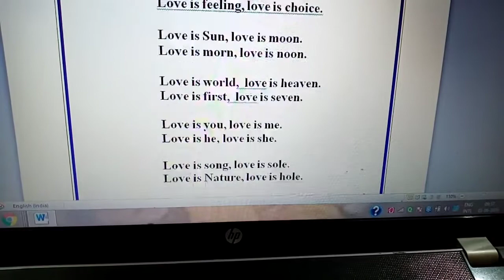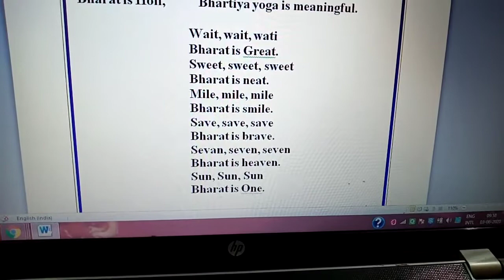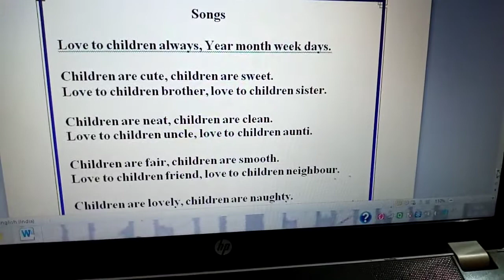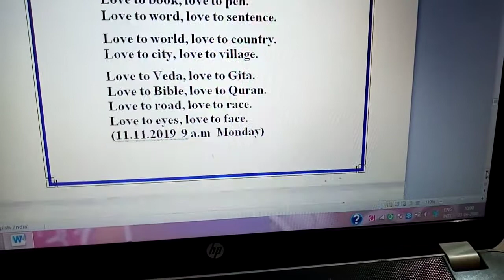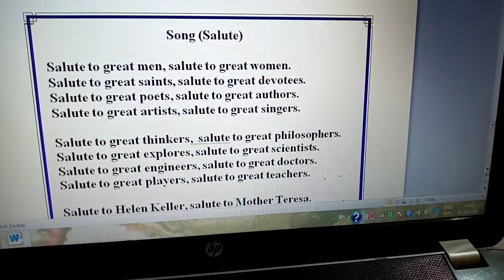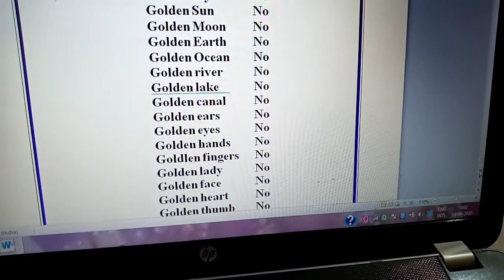English songs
Song is voice of heart